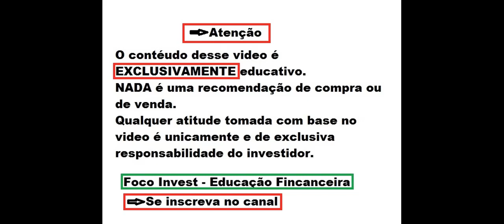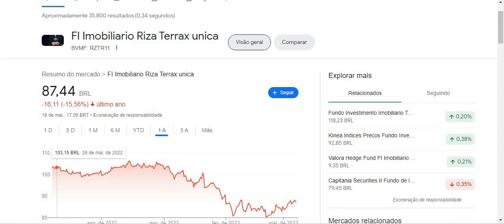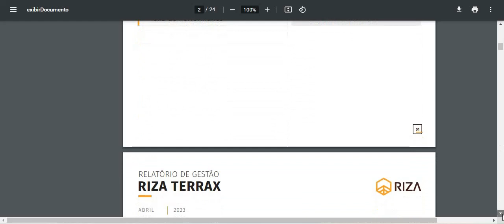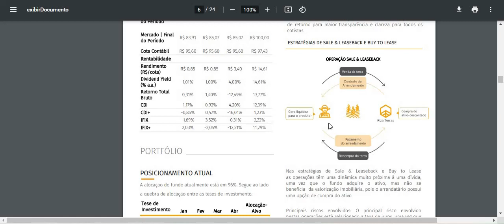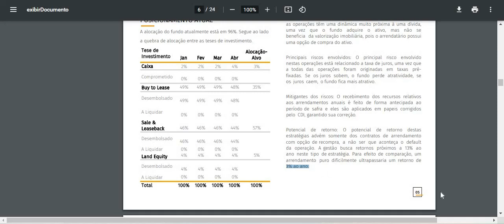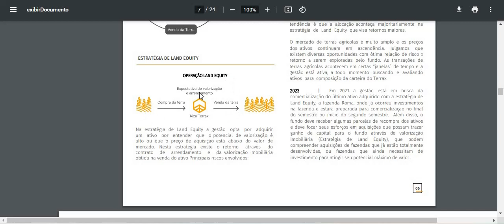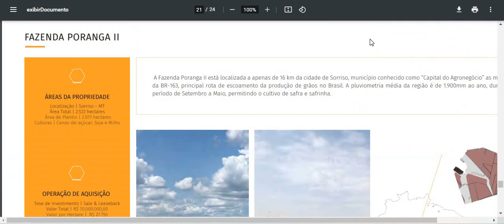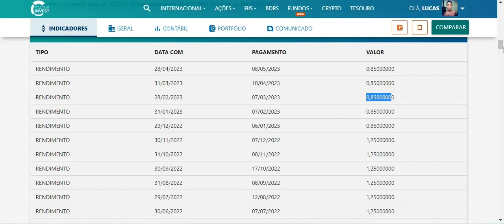RZTR11 ANÁLISE COMPLETA DO FII ! QUANTO ESTÁ PAGANDO EM DIVIDENDOS ? HORA BOA PARA COMPRAR ?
Quer saber mais me conte nos comentários.
Ficou duvidas ?